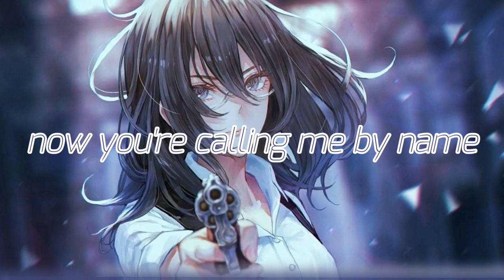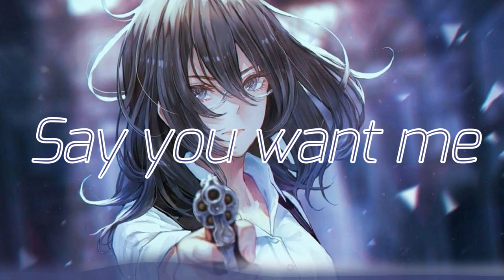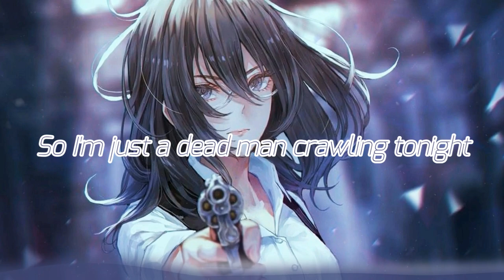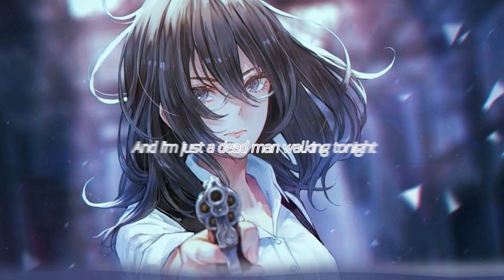Nightcore - Youngblood | (lyrics)